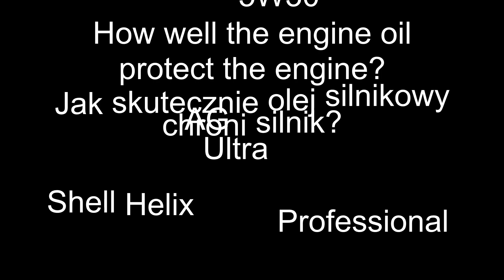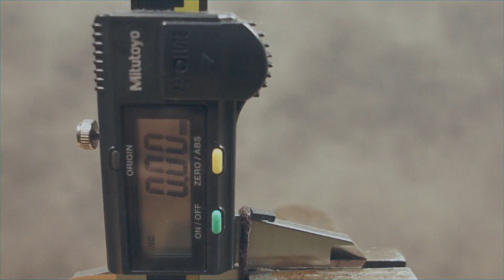Shell Helix Ultra Professional AG 5W30 Jak skutecznie olej chroni silnik? 100°C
Badanie oleju silnikowego w temp. 100°C Shell 5W30 Helix Ultra Professional AG

Wynik: 0,04

Olej do testu przesłał Pan Paweł. Dziękuje